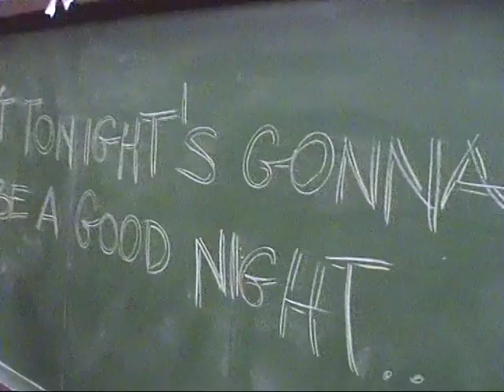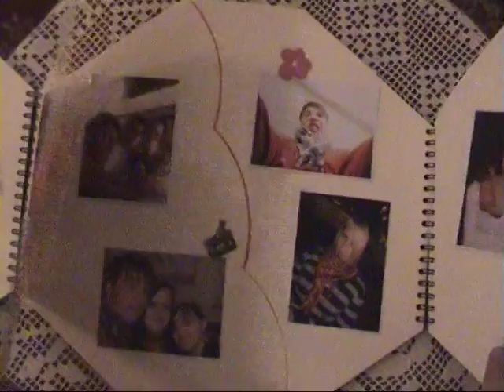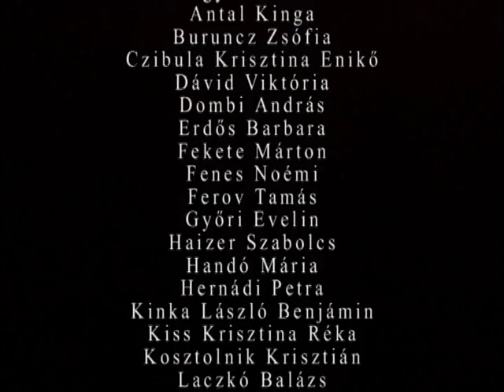LIPDUB- Madáchos szalagavatós videó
Ez egy LIPDUB videónak indult...végül is az lett de muszáj volt a végét megvágni.
Amúgy meg kedves osztály! köszönöm h belementetek a videó elkészítésébe!;)